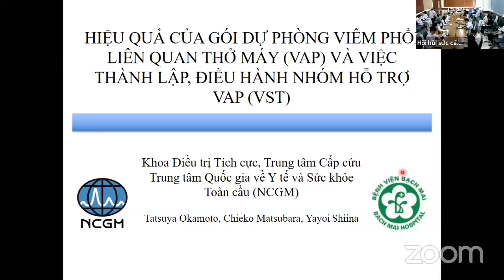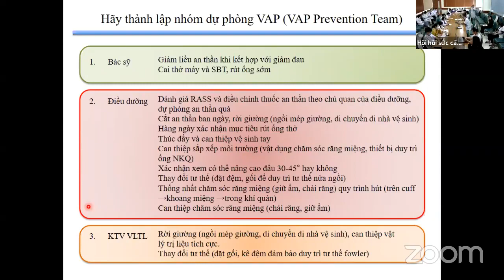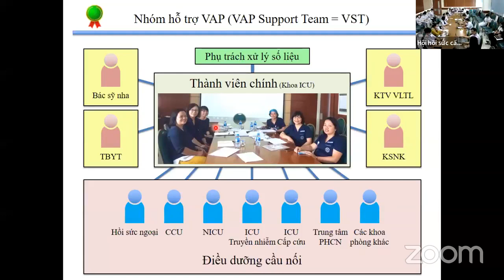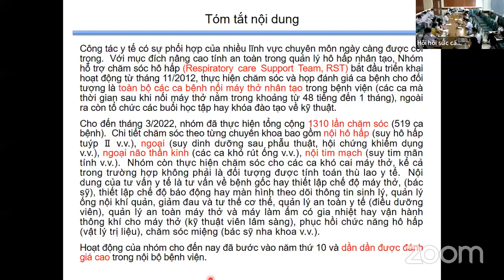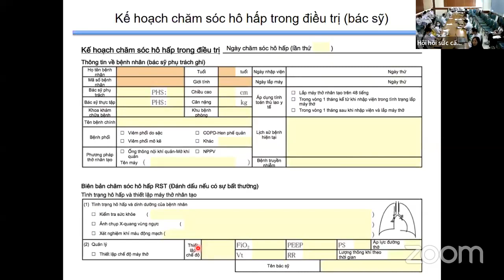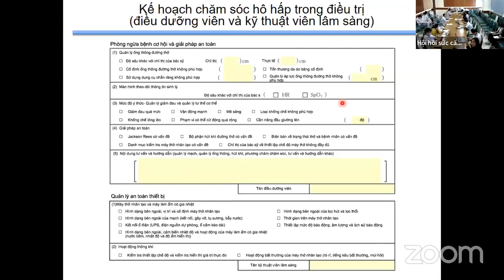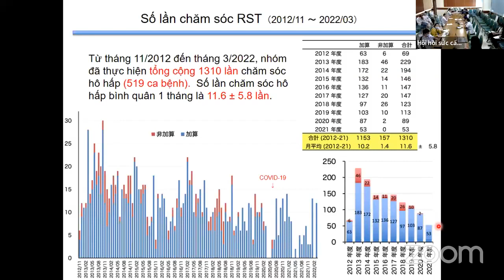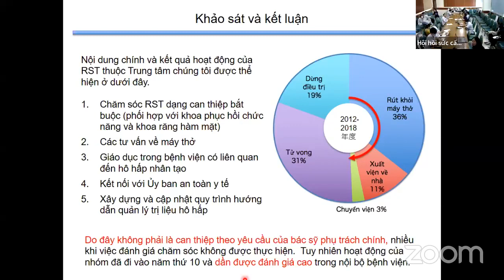Mô hình chăm sóc hô hấp RST NCGM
Nội dung: Mô hình chăm sóc hô hấp RST NCGM
Giảng viên: Dr. Okamoto Tatsuya (Trưởng khoa HSTC - BV NCGM Nhật Bản)
Thời gian: 27/12/2022